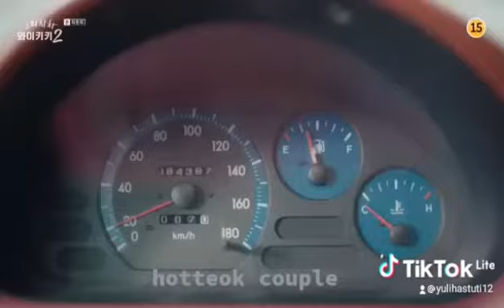kim seonho in desperate moment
kim seonho play in strongest delivery (2017) and be cha woosik in waikiki2